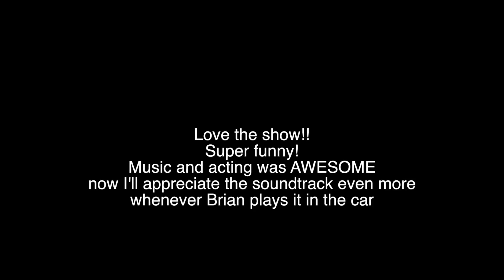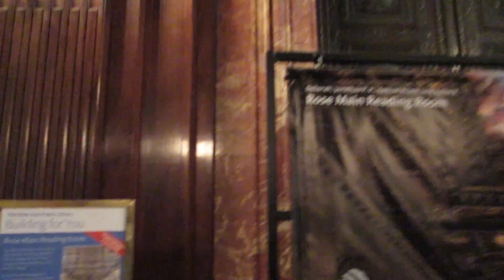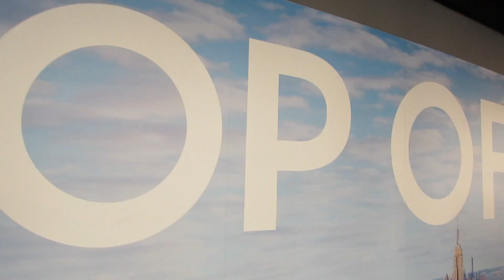[Vlog] New York- Book of Mormon, Rockefeller Center and Central park